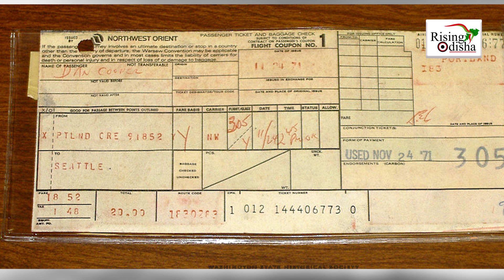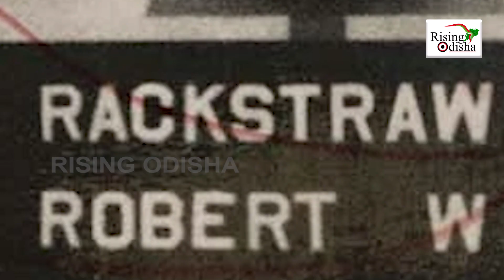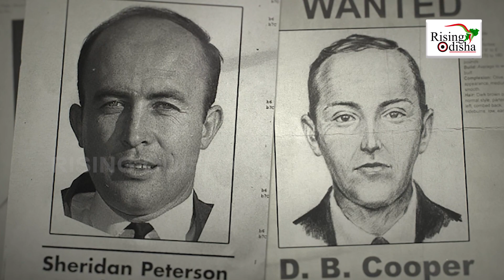The Plane Hijacker Who Disappeared Mid Air in Seattle | Mystery of 1971 DB Cooper Plane Hijacking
Watch the special program on 1971 DB Cooper Plane Hijacking.